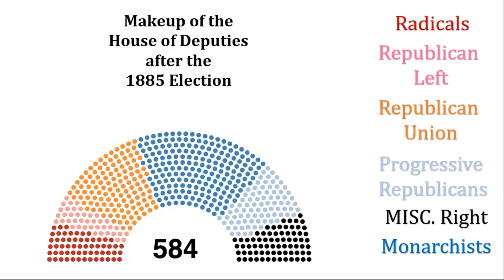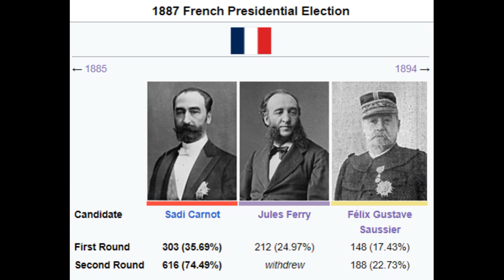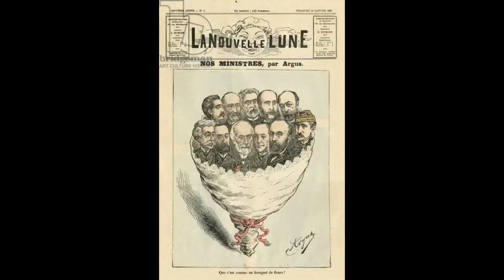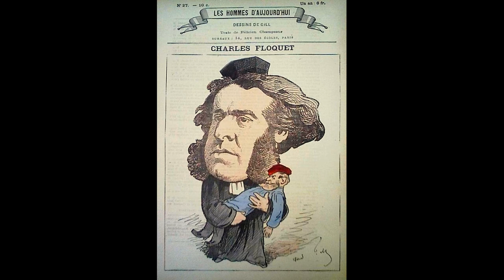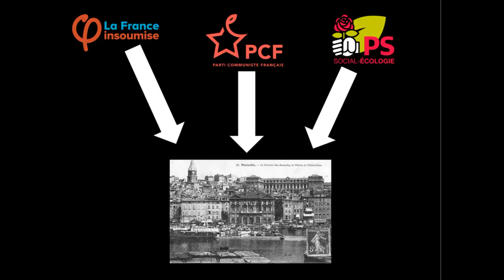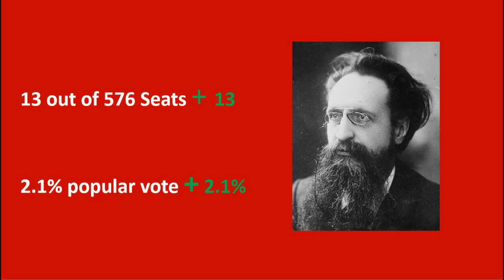French Legislative Election of 1889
The Monarchists had come out of the 1885 Legislative Elections the strongest, but would they be able to finally win back power?